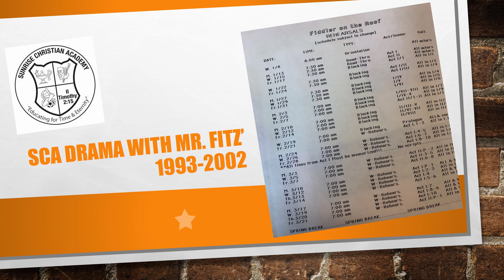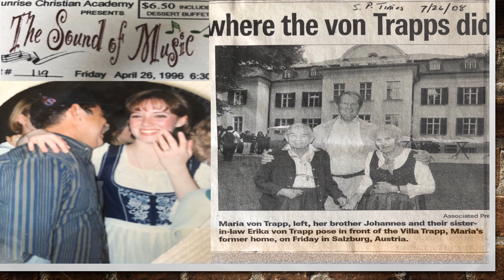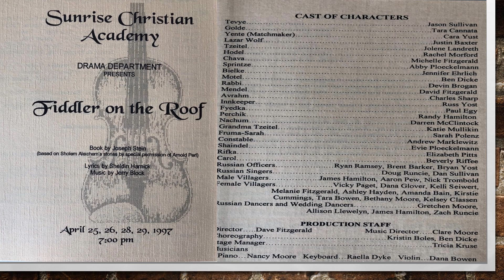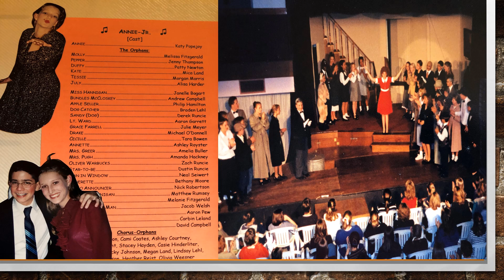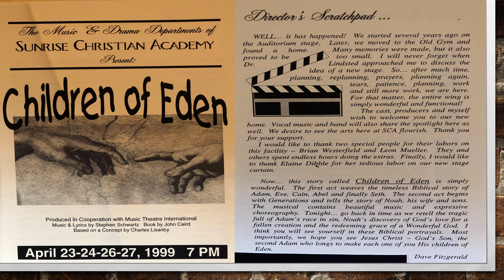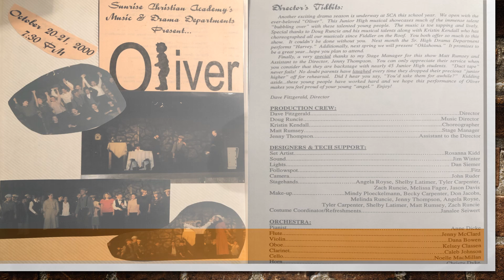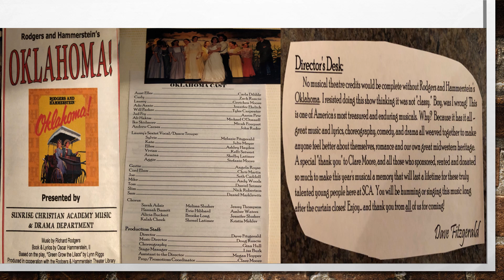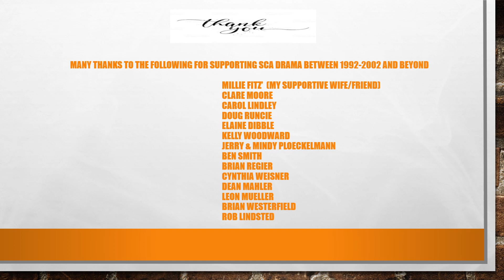SCA Drama with Mr Fitz' 1993 2002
Remember the early years of SCA speech and drama from its' beginning in 1991 through 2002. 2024 marks 30 years of SCA drama and over 85 different productions.